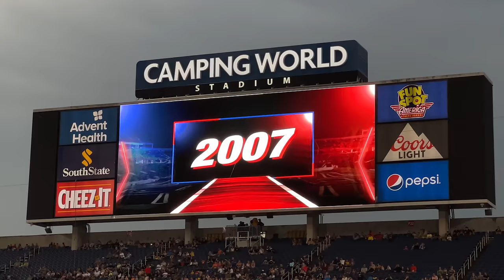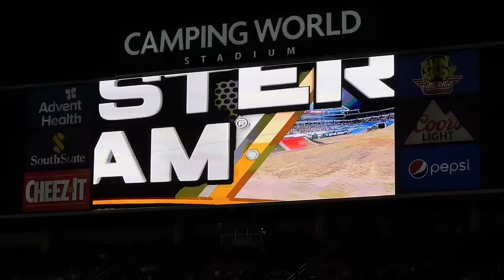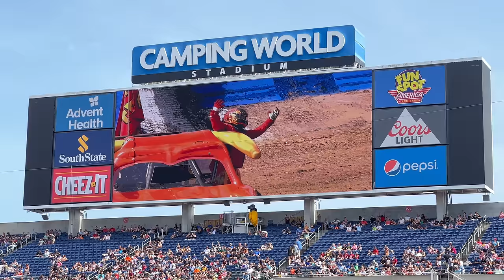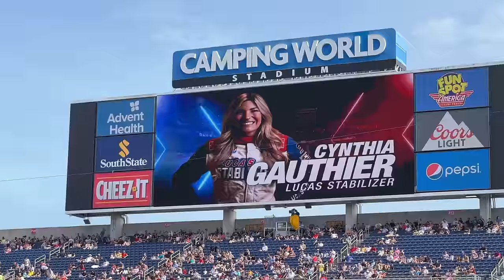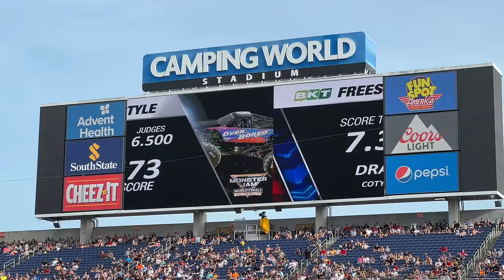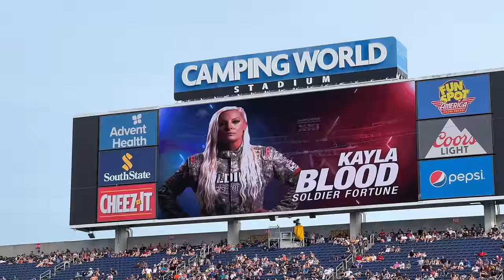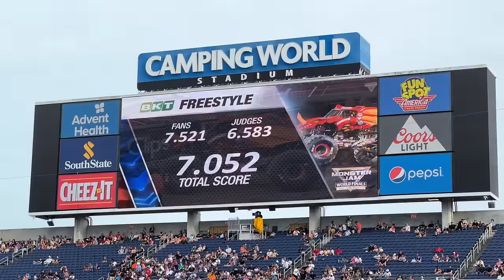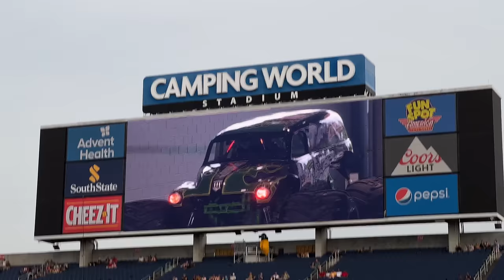Monster Jam World Finals XXI FULL SHOW (4k60fps)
Check out Monster Jam World Finals XXI at Camping World Stadium in Orlando, Florida, on 05/21-22/2022!!

2 WHEEL SKILLS FEATURED COMPETITORS:

Grave Digger - Tyler Menninga
Grave Digger - Brandon Vinson
Max-D - Tom Meents
Son-uva Digger - Ryan Anderson
Blue Thunder - Todd LeDuc
Bakugan Dragonoid - Camden Murphy
El Toro Loco - Armando Castro
Tristan England - Earth Shaker

HIGH JUMP FEATURED COMPETITORS:

Grave Digger - Krysten Anderson
Max-D - Tom Meents
Lucas Stabilizer - Cynthia Gauthier
Zombie - Bari Musawwir
Megalodon - Cory Rummell
Avenger - Jim Koehler

MAIN FIELD FEATURED COMPETITORS:

Grave Digger - Adam Anderson
Grave Digger - Weston Anderson
Max-D - Tom Meents
Monster Mutt - Charlie Pauken
Great Clips Mohawk Warrior - Bryce Kenny
El Toro Loco - Mark List
Zombie - Bari Musawwir
Dragon - Coty Saucier
Earth Shaker - Tristan England
Soldier Fortune - Kayla Blood
Whiplash - Brianna Mahon
Megalodon - Cory Rummell
Avenger - Jim Koehler
Over Bored - Jamey Garner
Black Pearl - Cole Venard
Bad Company - John Gordon
Kraken - Nick Pagliarulo

RESULTS:

Racing CHAMPION 🏆: Grave Digger - Brandon Vinson
2 Wheel Skills CHAMPION 🏆: Max-D - Tom Meents
High Jump CHAMPION 🏆: Son-uva Digger - Ryan Anderson
Freestyle CHAMPION 🏆: Max-D - Tom Meents